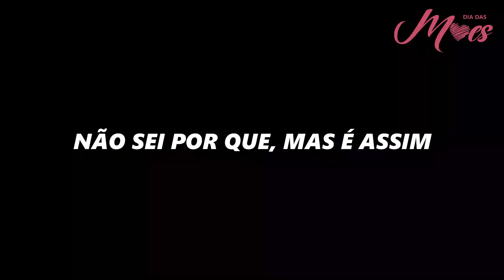HOMENAGEM ESPECIAL DIA DAS MÃES | Coração de Mãe - Aline Barros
Homenagem Especial da IBVB UBERABA para todas as mamães!!! ♥️🥰
Nosso objetivo é que você e sua família sejam abençoados!

💻🎞Edição de Vídeo, Artes e efeitos visuais: Renato Júnior